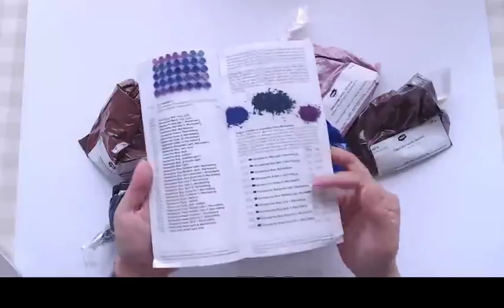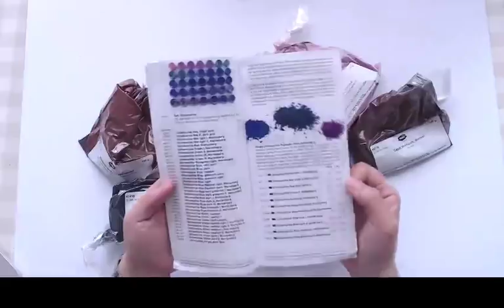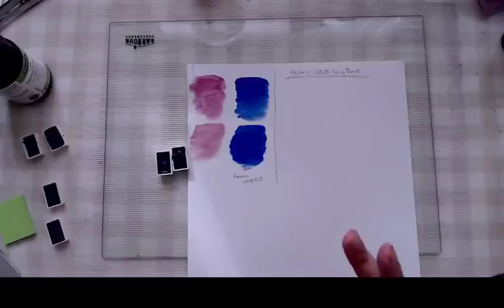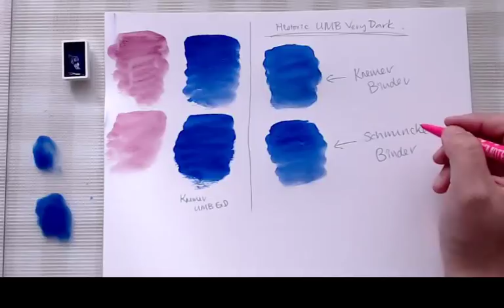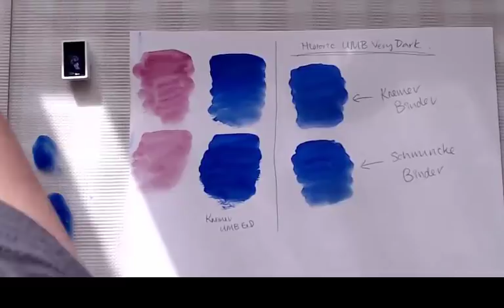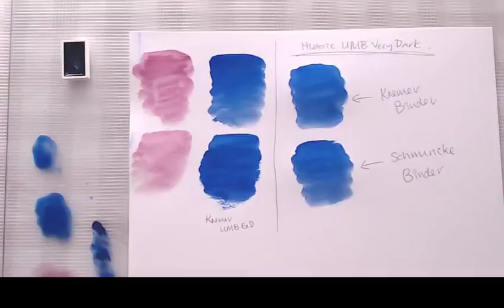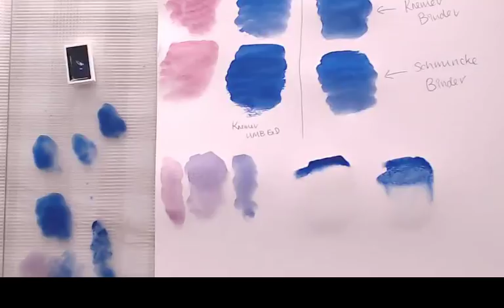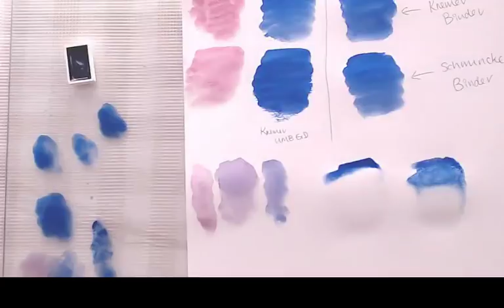Viewers' Choice - Make Paints or Fill Palette?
*** Shop ***
Original abstract paintings